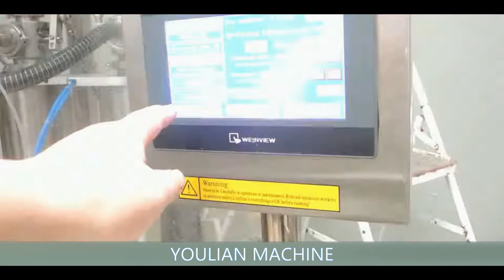6 Heads GT6T 6G5000 Automaitc Paste and Liquid Filling Machine For Foaming Product